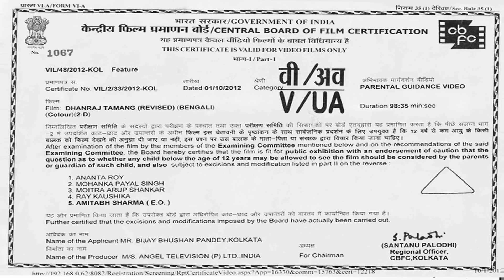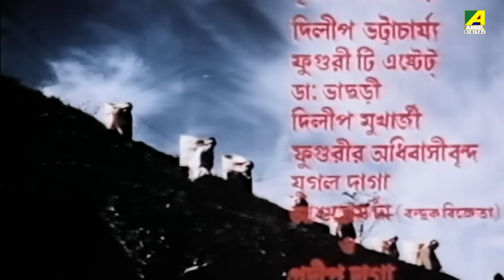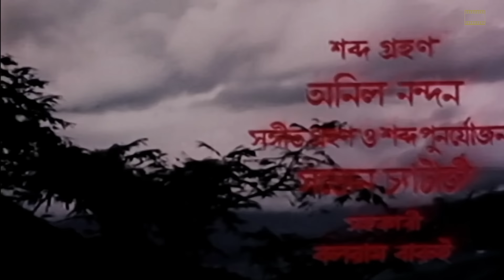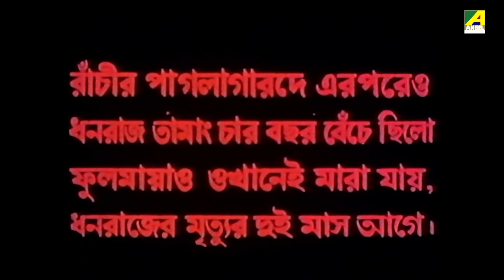Dhanaraj Tamang | ধনরাজ তামাং | Full Movie | Uttam Kumar | Sandhya Roy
Watch the Bengali Full Movie "Dhanaraj Tamang" Starring Uttam Kumar, Sandhya Roy, Utpal Dutt, Anil Chatterjee, Chhaya Devi, Tarun Kumar & Others.

Movie : Dhanaraj Tamang
Language : Bengali
Genre : Drama, Classic
Producer : Asim Sarkar
Director : Pijush Bose
Music Director : Shyamal Mitra
Lyricist : Pulak Bandyopadhyay, Gauri Prasanna Mazumder
Release : 1978
Star Cast : Uttam Kumar, Sandhya Roy, Utpal Dutt, Anil Chatterjee, Dilip Roy, Chhaya Devi, Tarun Kumar, Shambhu Bhattacharya, Tarun Mitra, Arun Roy, Rasuraj Chakraborthy, Subrata Sensharma, Khudiram Bhattacharya, Jiban Guha